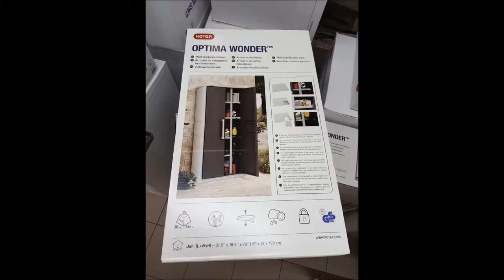Keter Optima Wonder Outdoor cabinet Storage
Optima Wonder
outdor cabinet
MEASUREMENTS
  EXTERNAL
w      80 cm